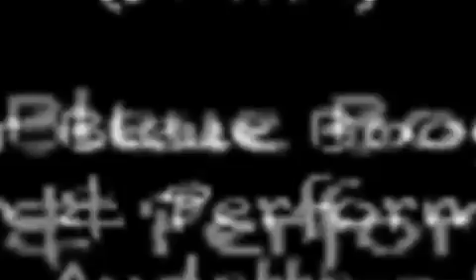2, Hysteria Lane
Short film made in a sitting room in Cork for mutantspace's Mutant Rooms: Sitting Rooms competition in June '10.